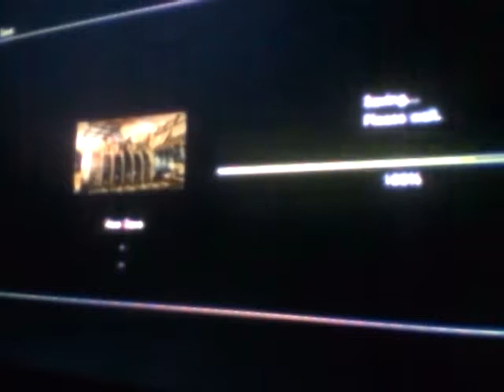LP Dead Space pt.108 Ch.12: Another one